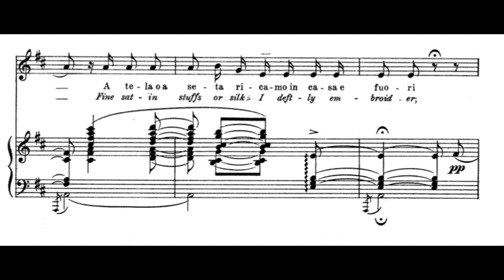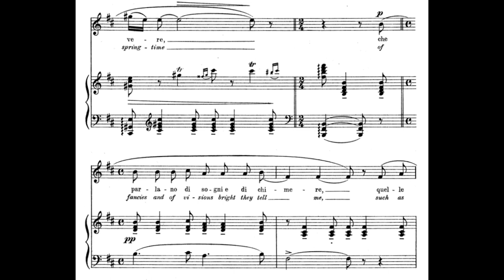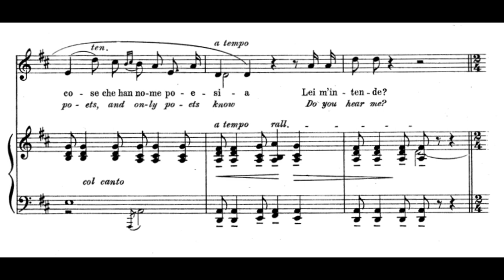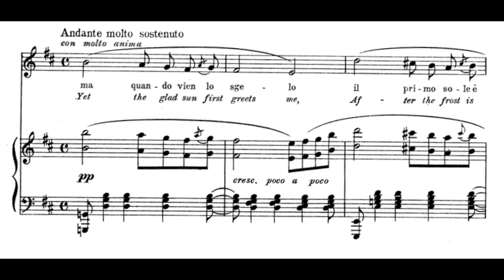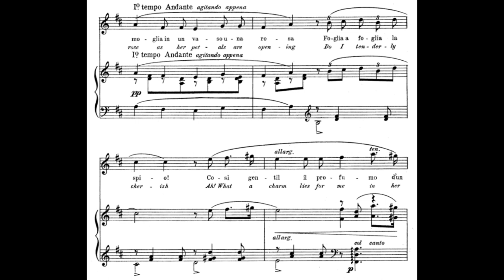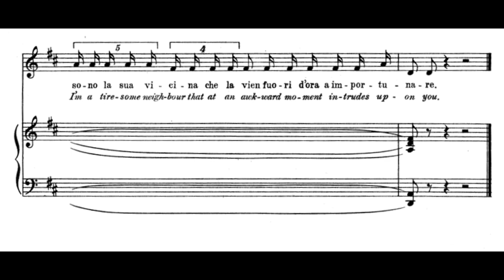Si, mi chiamano Mimi (La bohème - G. Puccini) Score Animation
Chiara Skerath
Smola Förderpreis 2012 - SWR